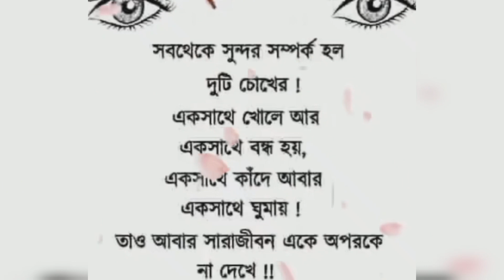Sobtheke Sundor Somporko /সবথেকে সুন্দর সম্পর্ক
Sobtheke Sundor Somporko # shorts# viralvideo # viralshorts shortvideo youtubshortvideo #